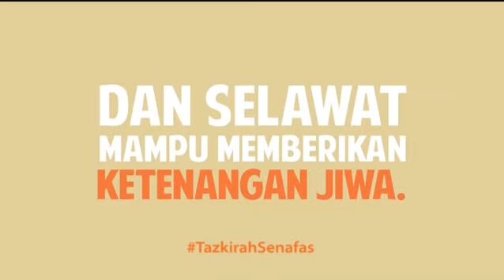Tazkirah Senafas #3 - Ustaz Halim Hafidz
Petikan dari sebuah buku "Tazkirah Senafas" bersama Ustaz Azhar Idrus | Ustaz Halim Hafidz terbitan PTS Publishing House Sdn. Bhd. tazkirahsenafas.

"Berkongsi ilmu adalah lebih baik dari berdiam", sebar-sebarkan :)

Eksklusif hanya di Beattv!